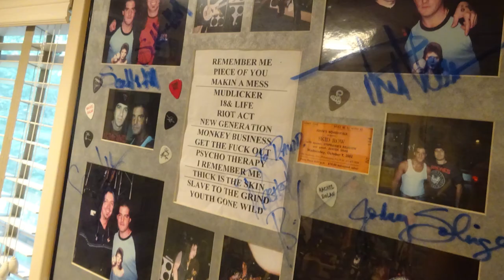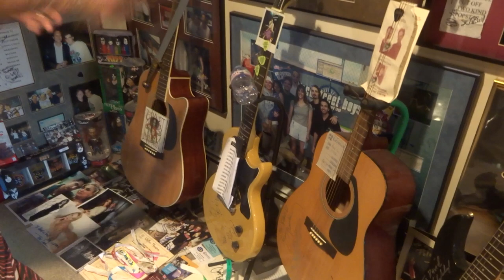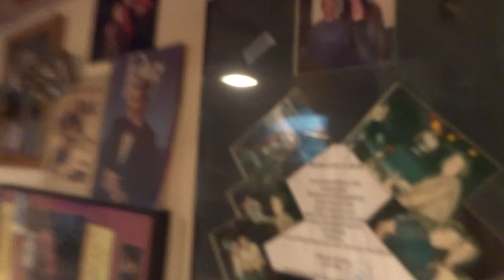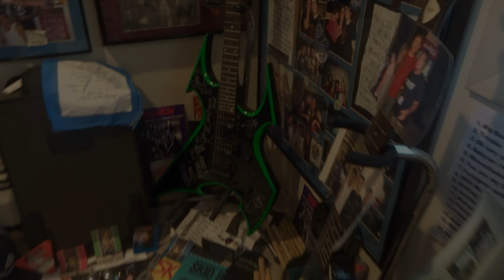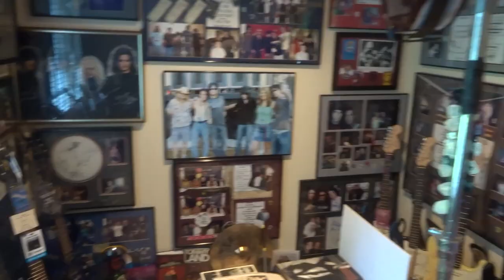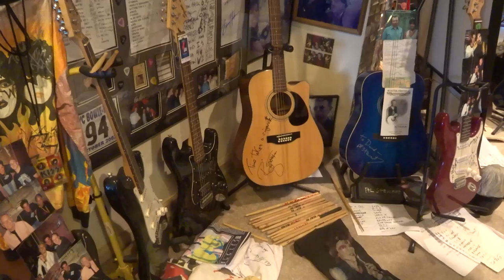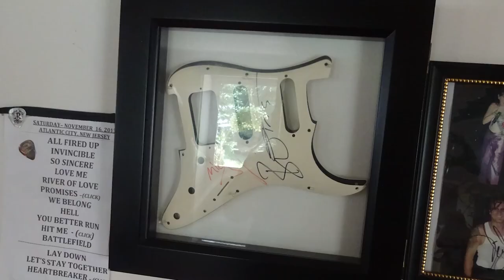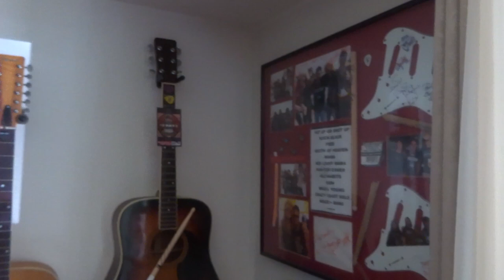The CRAZIEST COLLECTION of MUSIC MEMORABILIA I've ever seen!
Went out of town for a few days and met up with Dave Poley the owner of this collection. He was kind enough to give me a tour of his home and his massive memorabilia collection.
This was a spur of the moment tour and was largely unplanned so sorry about some of the audio in certain segments of the video. Dave was having his house worked on at the time of recording.